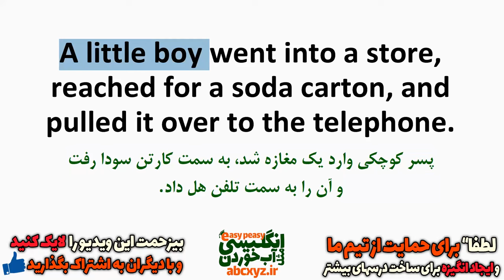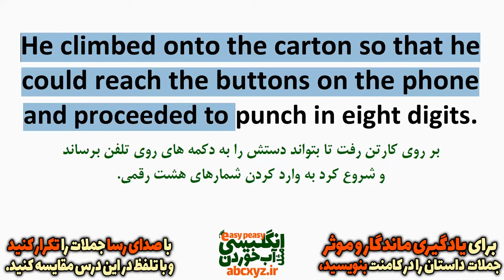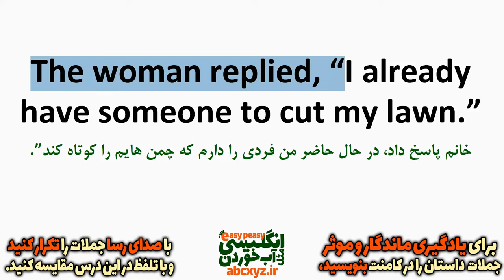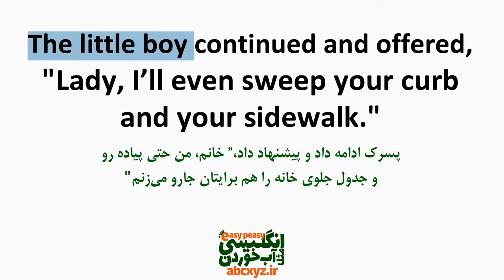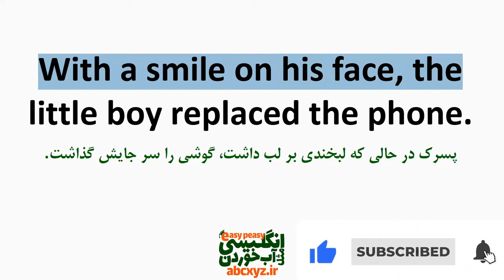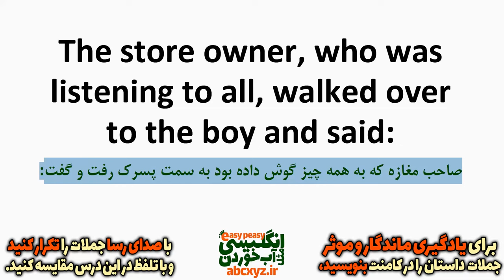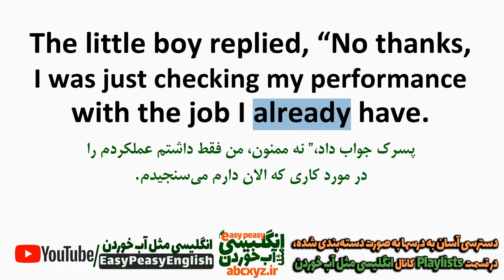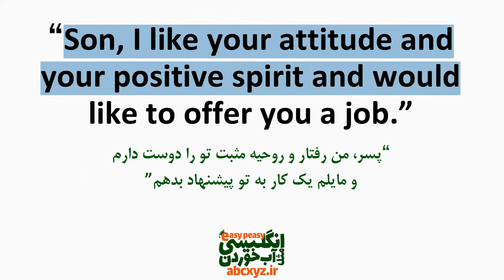داستان کوتاه ما چقدر شایسته ایم | داستان انگلیسی با معنی فارسی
در این ویدیو داستان کوتاه انگلیسی با ترجمه فارسی ما چقدر شایسته ایم را در کنار متن انگلیسی با معنی فارسی تقدیم شما جانان نموده ایم که بتوانید بسیار سریع تقویت انگلیسی با داستان را داشته باشید چون با داستان های انگیزشی و ارزنده و معروف انگلیسی سریعتر از چیزی که فکر میکنید انگلیسی را یاد خواهید گرفت.
ماجرای داستان انگلیسی از این قرار است که پسر کوچکی وارد داروخانه شد، کارتن جوش شیرنی را به سمت تلفن هل داد. بر روی کارتن رفت تا دستش به دکمه های تلفن برسد و شروع کرد به گرفتن شماره ای هفت رقمی. مسئول دارو خانه متوجه پسر بود و به مکالماتش گوش داد. پسرک پرسید،” خانم، می توانم خواهش کنم کوتاه کردن چمن ها را به من بسپارید؟”
زن پاسخ داد، کسی هست که این کار را برایم انجام می دهد.”
پسرک گفت:”خانم، من این کار را نصف قیمتی که او می گیرد انجام خواهم داد. زن در جوابش گفت که از کار این فرد کاملا راضی است.
خانم، من پیاده رو و جدول جلوی خانه را هم برایتان جارو می کنم، در این صورت شما در یکشنبه زیباترین چمن را در کل شهر خواهید داشت.” مجددا زنان پاسخش منفی بود” و ادامه‌ی داستان که در ویدیو خواهید دید.
لیست منظم و دسته بندی شده ی داستانهای کوتاه و جذاب انگلیسی با ترجمه و توضیح فارسی و تلفظ درست
بخشها و جملات این داستان
00:00 داستان انگیزشی انگلیسی ما چقدر شایسته ایم؟
01:00 A little boy went into a store...
04:10 He climbed onto the carton...
06:40 The store owner observed...
07:55 The boy asked...
09:09 The woman replied...
10:24 Lady, I will cut your lawn...
12:20 The woman responded...
13:57 The little boy continued...
15:31 Again, the lady’s answer was...
16:45 With a smile on his face..
17:44 The store owner...
19:00 Son, I like your attitude and...
20:08 The little boy replied...
21:17 I am the one who...
22:11 توضیحات روش سریع و روان خواندن داستان انگلیسی ما چقدر شایسته ایم
23:05 خواندن روان داستان